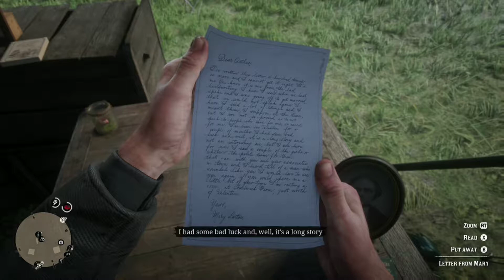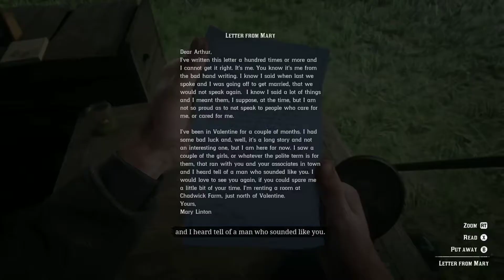Letter from Mary Linton Red Dead Redemption 2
Mini Games, Trading and Community Help
Also have tabs for Call of Duty and Red Dead Redemption